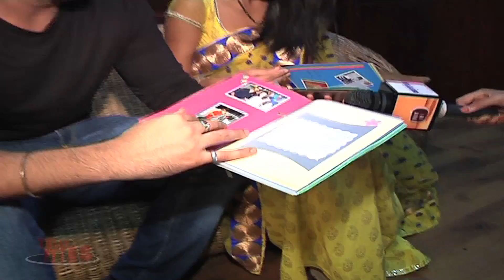Nia and Kushal : Fan Message Book